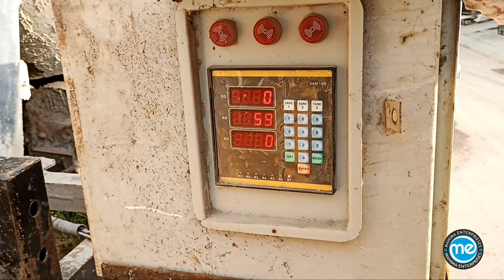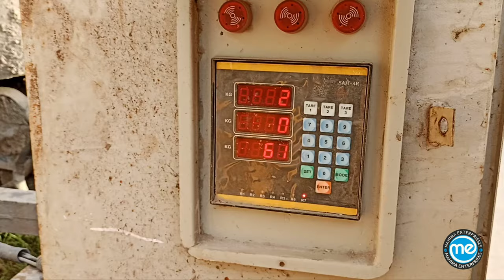Calibration & Service Construction Mixer Plant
Providing repair servicing by our engineer
mini Reversible Concert mixer
RM 1050